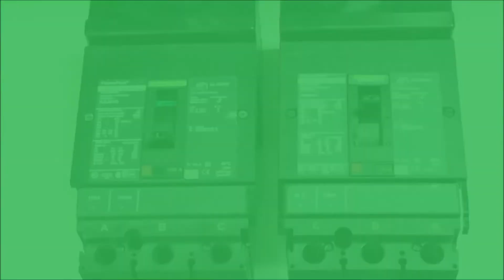Comparing ABC and CBA Connections on I-Line™ Circuit Breakers | Schneider Electric Support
Tutorial for understanding the differences between ABC and CBA connections on 3-phase breakers used in I-Line™ panels.